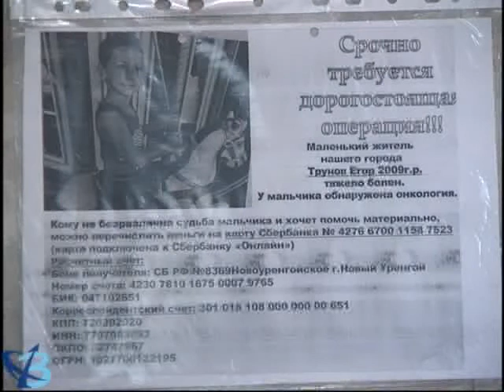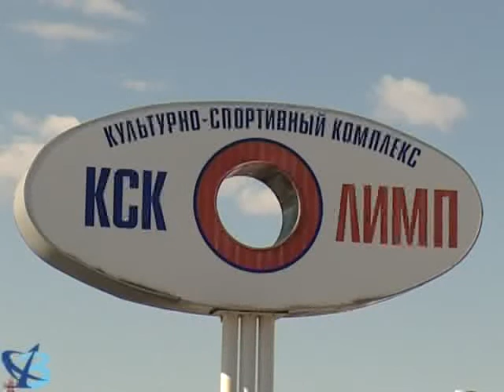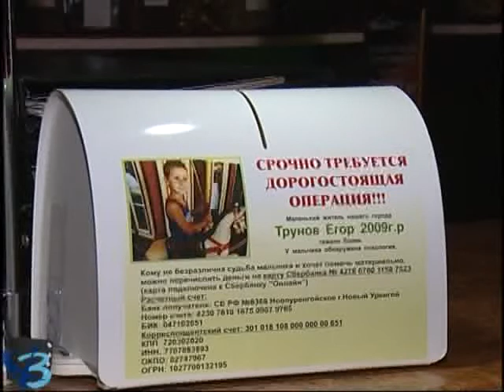Срочно нужна помощь!